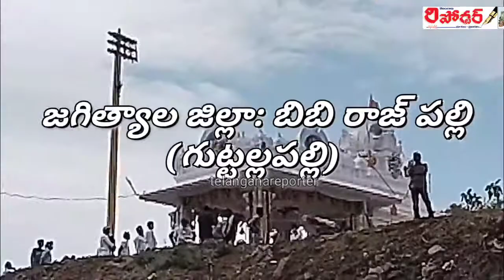శ్రీవేంకటేశ్వరస్వామివారివిగ్రహప్రతిష్ఠామహోత్సవం,జగిత్యాలజిల్లా:బిబిరాజ్ పల్లి | Telanganareporter